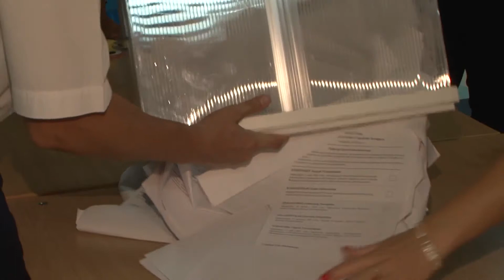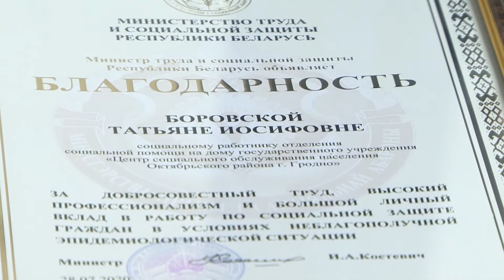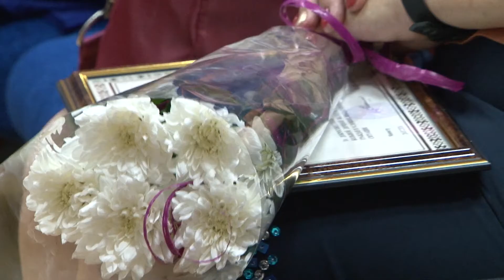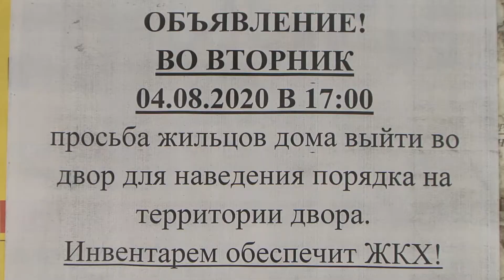"События" 10.08.20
00:53. Девятого августа в Беларуси прошли президентские выборы
01:30. В Гродненской области чествовали социальных работников
05:29. В Лиде планируется построить новый участок объездной дороги в сторону завода горячего цинкования
08:47. Лидчане благоустраивают свои дворы
11:39. Лидский замок пригласил на рыцарский турнир